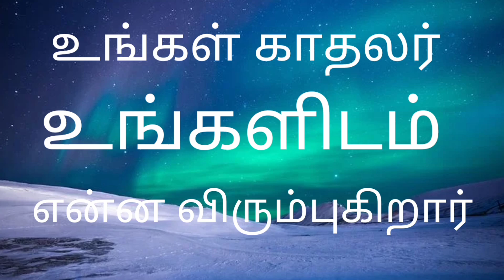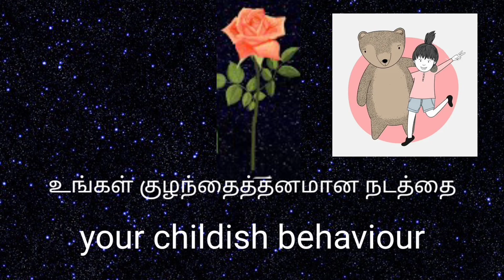Choose one rose and see what your lover likes in you | personality test in tamil | love game